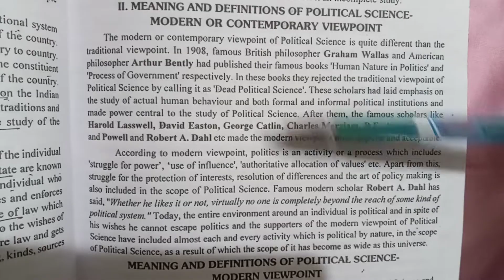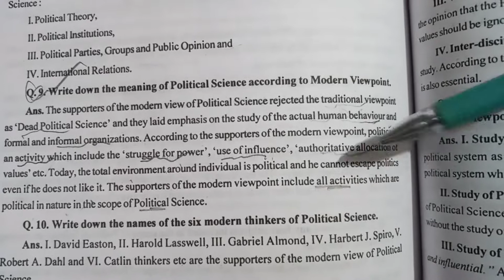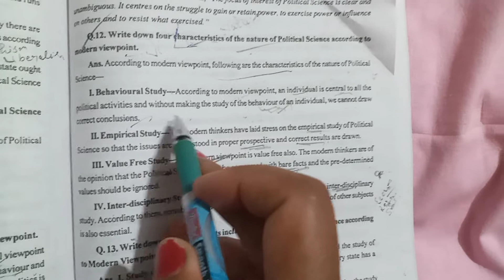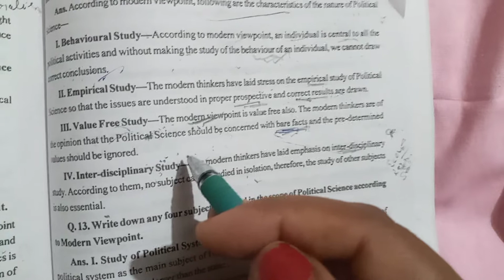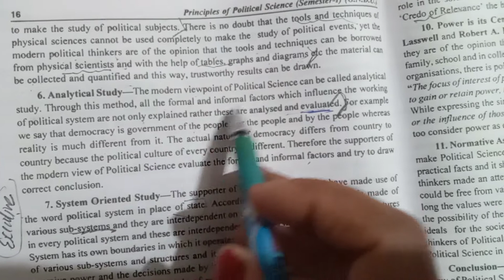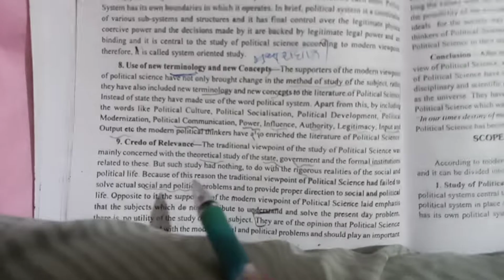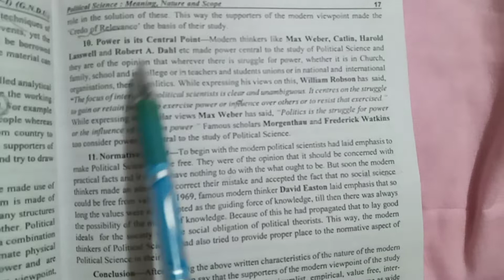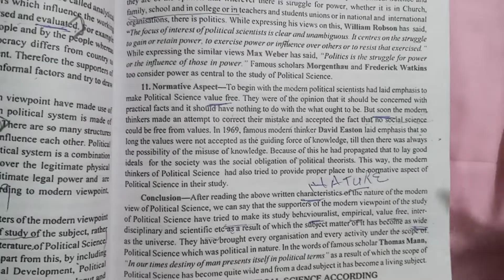B.a.1st. Pol.sci (eng medium)ch.1.meanig,NATURE of Modern View Point (part 3)